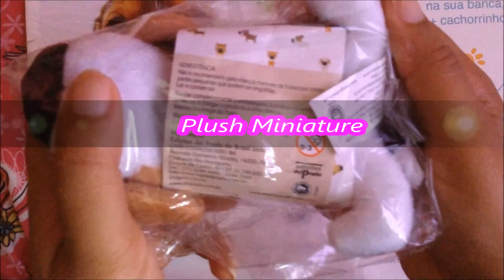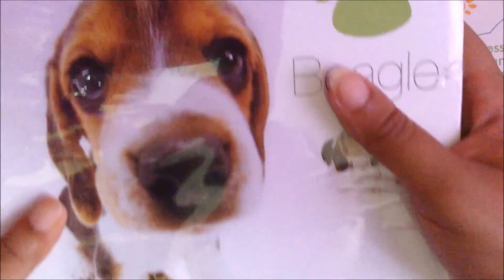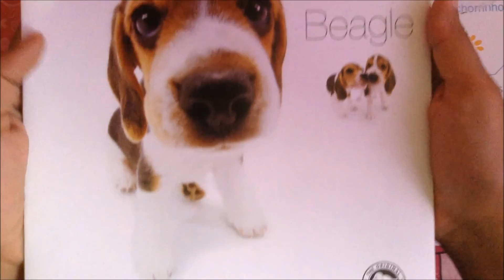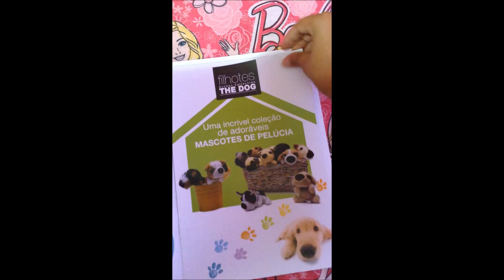The Dog Artist Collection ♥ Cute Toys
♥ May the peace of God be with all of us! ♥
Hi friends, I'm Ameerah, and this is my new cutie pet plush. Thanks God, Christ and Holy Spirit for each second you all watched. God bless all of us. ♥